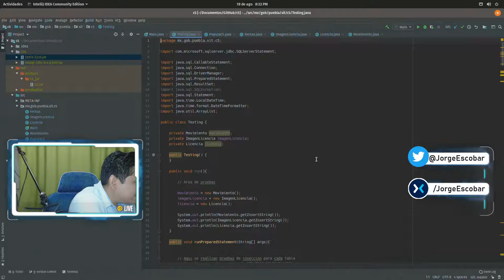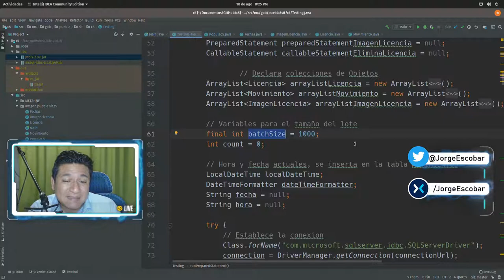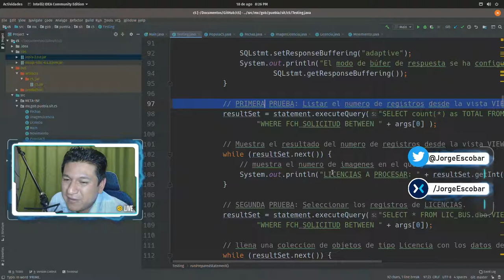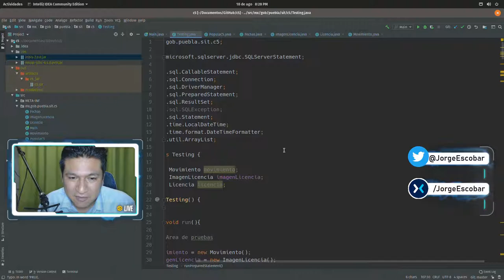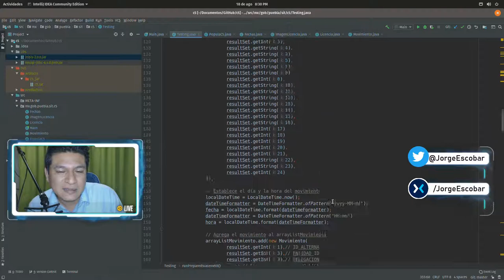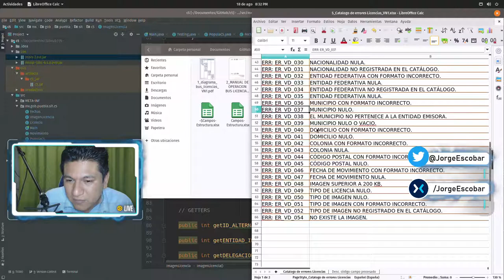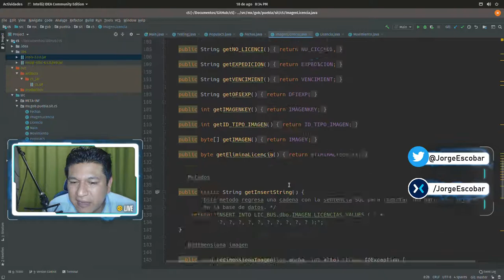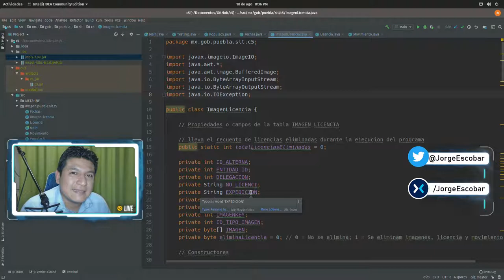[3/3] Plataforma México 2019: El monolito Java y realidades del proyecto plataforma México.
Explico a detalle mi proceso mental para la creación del proyecto plataforma México y el sistema de licencias de conducir del estado de Puebla y explico los retos a vencer y el como lo logre hacer realidad el proyecto plataforma México en el estado de Puebla.

Este proyecto inicio como una oportunidad de aprender Java de forma académica y nunca imagine que se convertiría en un proyecto de aplicación nacional que seria usado en el mundo real.

El monolito Java, hace referencia al hecho que un archivo de de pruebas se fue convirtiendo poco a poco en un programa sofisticado que logro cumplir con muchas tareas y me permitió cumplir con mi trabajo de forma automatizada. Aunque con el paso del tiempo, decidí hacer "refactor" al código fuente para separar responsabilidades en clases especializadas en Java.

Durante mi tiempo como administrador de bases de datos en la secretaria de transportes del estado Puebla, logre crear la base de datos requerida para el proyecto plataforma México, exportando información del sistema de licencias del estado de Puebla a una base de datos alterna para el proyecto plataforma México del gobierno federal.